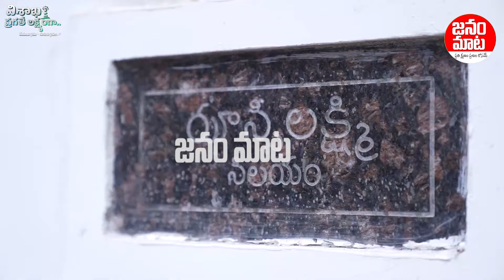వైజాగ్ ఎంపీ గా ఎవరు గెలుస్తారు ..? | Visakhapatnam MP Public Talk | Botsa Jhansi Lakshmi |Janam Mata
Watch: వైజాగ్ ఎంపీ గా ఎవరు గెలుస్తారు ..? | Visakhapatnam MP Public Talk | Botsa Jhansi Lakshmi |Janam Mata